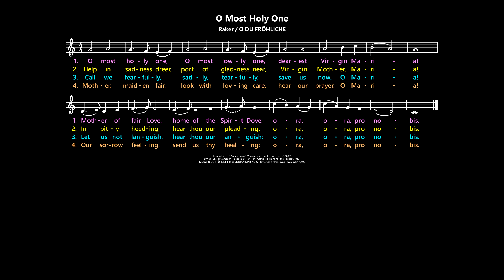O sanctissima: O Most Holy One [Raker / O DU FROHLICHE] trad.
A video from LiturgyShare.org to aid hymn selection and to practise singing.

Inspiration:  “O Sanctissima”; “Stimmen der Volker in Liedern”, 1807.
Lyrics:  James M. Raker, 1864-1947.
Music:  O DU FRÖHLICHE (aka SICILIAN MARINERS); Tattersall's "Improved Psalmody", 1794.

Hymnals:
Catholic Worship Book II:  414  (as "Servant of the Word" by Edward Grosz)
New Living Parish Hymn Book:  187  (as "O Most Holy Mother" by John de Luca)
Catholic Book of Worship III:  414  (as "Servant of the Word" by Edward Grosz)
Heritage Missal, 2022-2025:  342  (as "O Sanctissima" by Harry Hagan, OSB)
Journeysongs, 2nd ed.:  500  (as "O Sanctissima" by Harry Hagan, OSB)
Journeysongs, 3rd ed.:  484  (as "O Sanctissima" by Harry Hagan, OSB)
Worship, 3rd ed.:  712  (as "O Most Holy One" by Neil Borgstrom)
Worship, 4th ed.:  903  (as "O Most Holy One" by Neil Borgstrom)